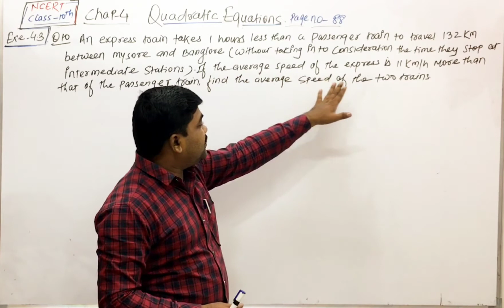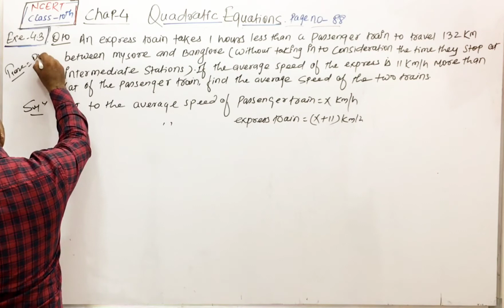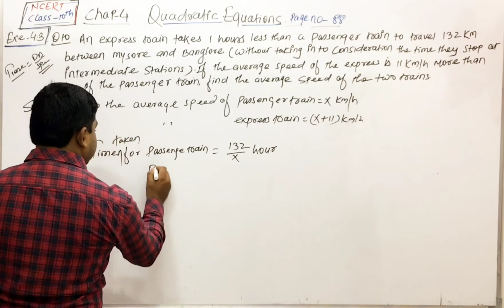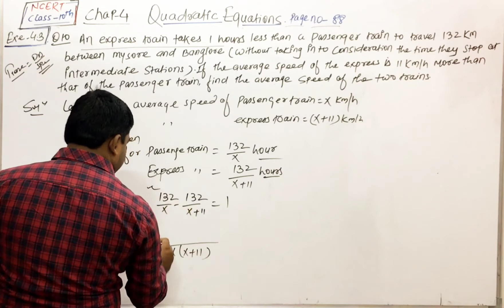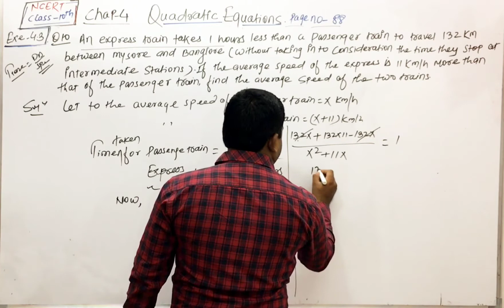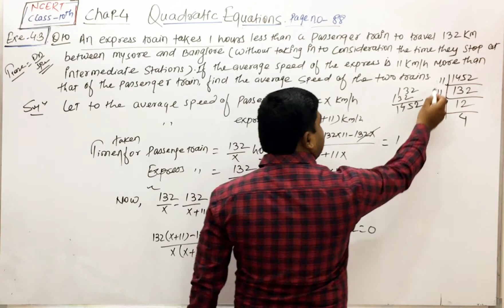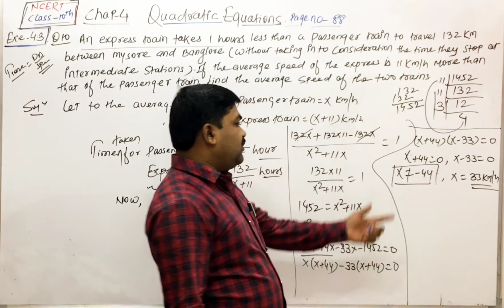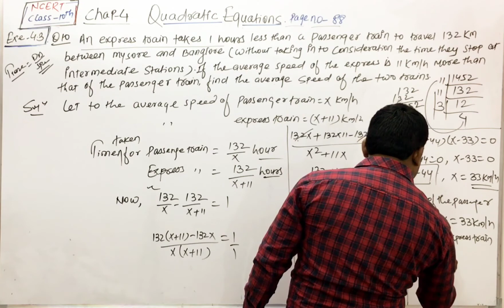Class-10 Ex-4.3,Qno.10 Maths (Quadratic Equations Chap-4) NCERT CBSE